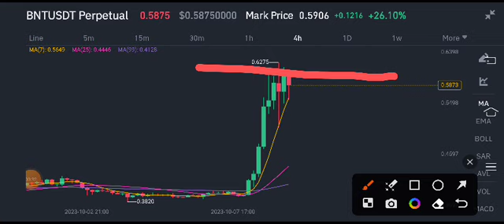Bancor BNT Today News! BNT Coin Price Prediction